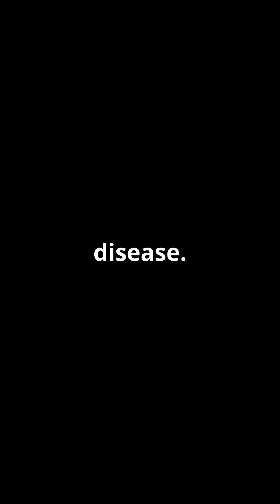What Happens When You Light Up: The Science of Smoking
In this animated journey, we delve into the fascinating science of what happens to your body when you light up your first cigarette. Discover the immediate effects on your lungs, heart, and brain as nicotine floods your system. Within just seconds, your body experiences a rush of chemicals that impact your mood and physical state. We’ll break down the short-term and long-term consequences of smoking, backed by scientific facts, all within one captivating minute. With engaging visuals and an informative male narration, this animation brings to life the biology behind smoking.